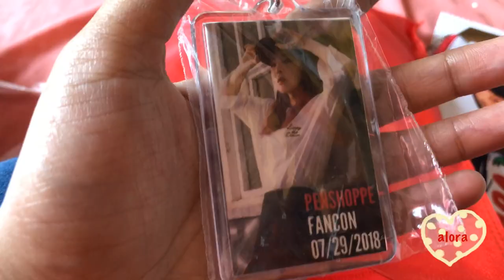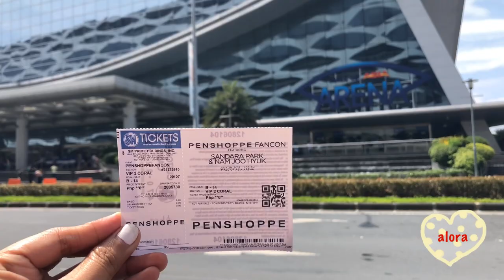ALORA: Penshoppe Fancon Part1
Nakita ko ulit si Dara Park at Nam Joo Hyuk at ngayon magkasabay na sila sa isang fan conference! woohoo! Warning lang po maingay ang tili ko sa video na ito. Ganyan talaga kapag fangirl! Part 1 po ito.